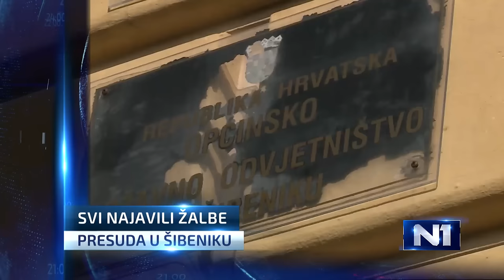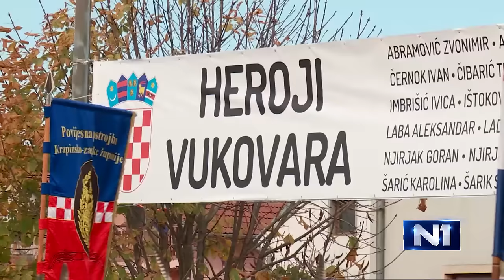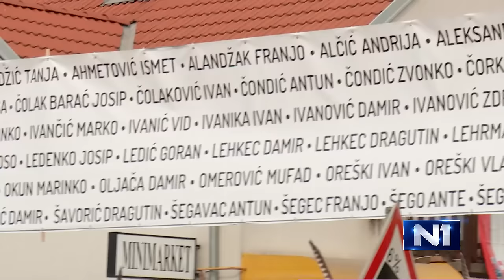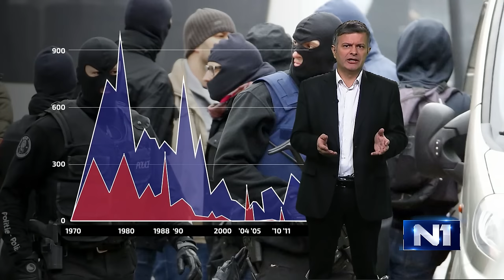Dnevnik u 18 / Zagreb / 18.11.2015.